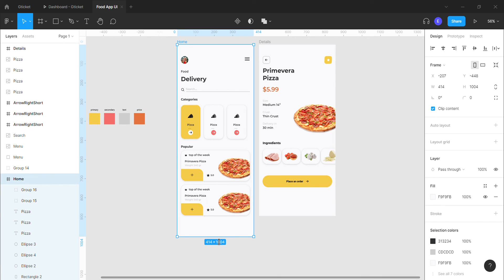How to extend a frame background in figma without moving itmes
In this video you will learn how to extend a frame background without moving items or components or distorting your designs. figma designs